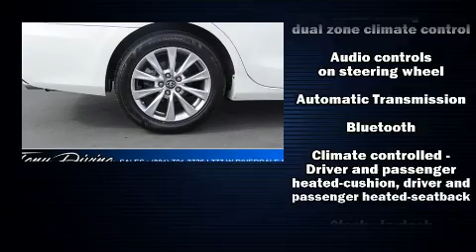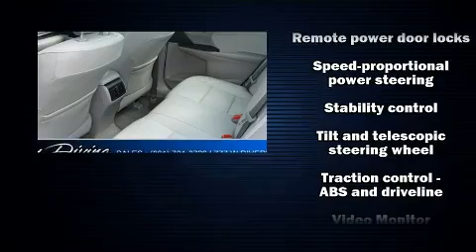2017 Toyota Camry XLE in Riverdale, UT 84405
777 West Riverdale Rd.

You can expect a lot from the 2017 Toyota Camry. This 4 door, 5 passenger sedan still has less than 25,000 miles! It features an automatic transmission, front-wheel drive, and a 2.5 liter 4 cylinder engine. A wealth of standard features means that you no longer have to sacrifice. Like power windows, mirrors, and seats, a tachometer, a trip computer, heated seats, telescoping steering wheel, heated door mirrors, an overhead console, and 1-touch window functionality. Features such as automatic climate control and leather upholstery prove that economical transportation does not need to be sparsely equipped. Audio features include a CD player with MP3 capability, and 10 speakers, providing excellent sound throughout the cabin. Side curtain airbags deploy in extreme circumstances, shielding you and your passengers from collision forces. This vehicle has achieved Certified Pre-Owned status, by passing Toyota's comprehensive certification process. We have the vehicle you've been searching for at a price you can afford. Please don't hesitate to give us a call.